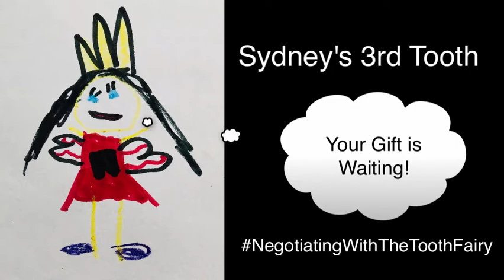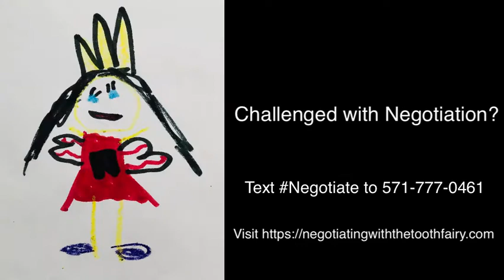Sydneys Third Tooth: The Tooth Fairy's Gift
This was the Tooth Fairy's gift to Sydney's 3rd tooth.